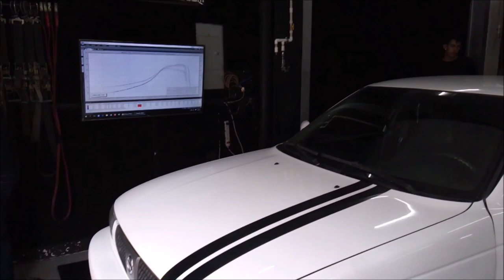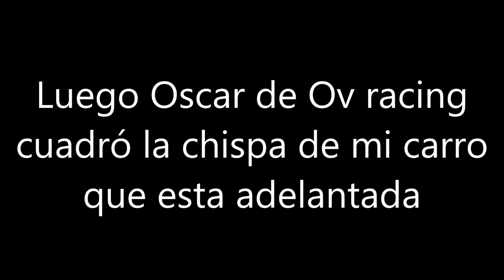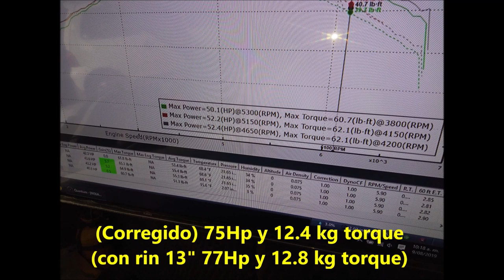Cuantos HP ganó el Tsuru después de recuperar potencia? Dyno test Nissan Tsuru/ sentra b13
piques bogota,
piques en medellin,
piques colombia,

El ingeniero,
Martin gallego,
Pasión B13,